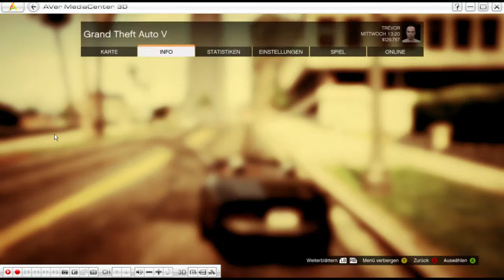Das Gewisse Etwas.. F21 GTA V - Grand Theft Auto 5